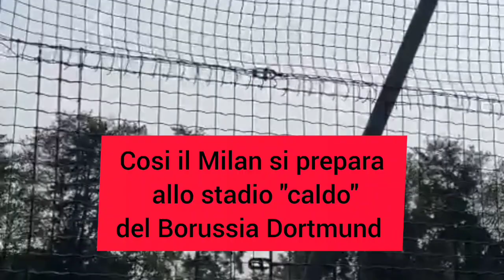🔔MAI VISTO A MILANELLO (GUARDATE)| STRATEGIA USATA PER PREPARARE I GIOCATORI | SCELTE ANTI-BORUSSIA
📱ℙ𝕣𝕠𝕗𝕚𝕝𝕚 𝕤𝕠𝕔𝕚𝕒𝕝 📺